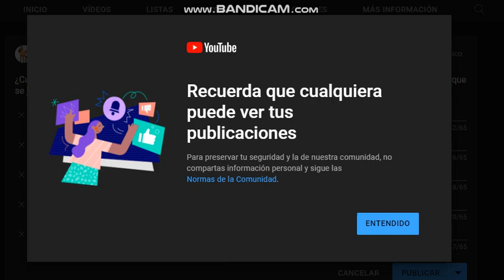Consejo de las publicaciones de la Comunidad de YouTube - Cristhudios